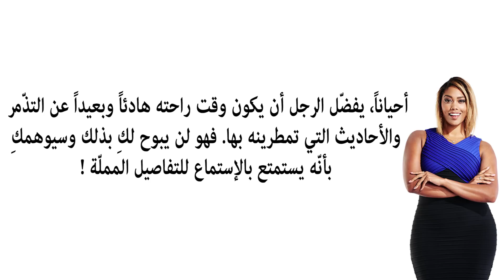ﺇﻟﻴﻚ ﺑﻌﺾ ﺍﻷﺳﺮﺍﺭ ﺍﻟﺘﻲ ﻳﺨﻔﻴﻬﺎ ﻛﻞ ﺭﺟﻞ ﻋﻦ ﺯﻭﺟﺘﻪ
3 أشياء تفعلها النساء وتظنّ أنها تثير الرجال بينما هي على العكس تماماً
الموسوعة : الثقافية

ربنا تعتقد المرأة أن بعض الاشياء تثير الرجال فتعمد على الاقدام عليها لترى نفسها جذابة فى عين الرجل سواء...

أمور تثير جنون الرجل وتجعله يعشق المرأة إذا فعلتها له !!
OSHA SALAH

تصرفات وسلوكيات بسيطة .. اتبعيها !

الموسوعة : الثقافية

7 أشياء لا يستطيع الرجل مقاومتها في المرأة
هل تعلم

 أشياء تفعلها النساء وتظنّ أنها تثير الرجال بينما هي العكس تماماً
Mouad Tube

141 vuesil y a 9 mois

6 تصرفات عفوية تفعلها المراة يعشقها الرجل وتجذبه لك
العناية بالذات
1- معلومات مهمة ونصائح يجب معرفتها عن ليلة الدخلة...

ﺗﺼﺮﻓﺎﺕ ﻳﺴﺘﻔﺰ ﺍﻟﺮﺟﻞ ﺑﻬﺎ ﺍﻟﻤﺮﺃﺓ ﻷﻧﻪ ﻳﺤﺒﻬﺎ ﺳﺮﺍ. ﺇﻛﺘﺸﻔﻴﻬﺎ معنا.
Vivid Inf
ﺗﺼﺮﻓﺎﺕ ﻳﺴﺘﻔﺰ ﺍﻟﺮﺟﻞ ﺑﻬﺎ ﺍﻟﻤﺮﺃﺓ ﻷﻧﻪ ﻳﺤﺒﻬﺎ ﺳﺮﺍ. ﺇﻛﺘﺸﻔﻴﻬﺎ معنا. قناة Vivid Info شاهد أيضا...
1:59
حركه تثير شهوه الرجل تفعلها معظم النساء وهى حرام شرعا فعلها حتى لزوجها
قناة الحكيم

ﺃﻣﻮﺭ ﻓﻲ ﺍﻟﻤﺮﺃﺓ ﺗﺜﻴﺮ ﺍﻟﺮﺟﻞ ﺑﻌﻴﺪﺍً ﻋﻦ ﺍﻟﺸﻜﻞ ﺍﻟﺨﺎﺭﺟﻲ. إكتشفيها معنا ؟
Vivid Info

ﺃﻣﻮﺭ ﻓﻲ ﺍﻟﻤﺮﺃﺓ ﺗﺜﻴﺮ ﺍﻟﺮﺟﻞ ﺑﻌﻴﺪﺍً ﻋﻦ ﺍﻟﺸﻜﻞ ﺍﻟﺨﺎﺭﺟﻲ. إكتشفيها معنا ؟ قناة Vivid Info شاهد...

حركه تفعلها معظم النساء تثير شهوه الرجل ويحرم على المرأه فعلها حتى امام زوجها ! احذروا منها
شمس المعرفة

ﻟﻠﻤﺮﺃﺓ. ﺑﺎﺳﺘﺨﺪﻣﻚ ﻟﻬﺬﻩ ﺍﻟﺤﺮﻛﺎﺕ ﺳﺘﺄﺳﺮﻱ ﻗﻠﺐ ﺍﻟﺮﺟﻞ ﺍﻟﺬﻱ ﺃﻣﺎﻣﻚ
Vivid Info

ﻟﻠﻤﺮﺃﺓ. ﺑﺎﺳﺘﺨﺪﻣﻚ ﻟﻬﺬﻩ ﺍﻟﺤﺮﻛﺎﺕ ﺳﺘﺄﺳﺮﻱ ﻗﻠﺐ ﺍﻟﺮﺟﻞ ﺍﻟﺬﻱ ﺃﻣﺎﻣﻚ قناة Vivid Info شاهد أيضا...

ﺃﻣﻮﺭ ﻣﻔﺎﺟﺌﺔ ﺗﺠﻌﻞ ﺍﻟﺮﺟﻞ ﻳﻨﺠﺬﺏ ﺇﻟﻰ ﺍﻟﻤﺮﺃﺓ ﺑﺠﻨﻮﻥ
Vivid Info

ﺃﻣﻮﺭ ﻣﻔﺎﺟﺌﺔ ﺗﺠﻌﻞ ﺍﻟﺮﺟﻞ ﻳﻨﺠﺬﺏ ﺇﻟﻰ ﺍﻟﻤﺮﺃﺓ ﺑﺠﻨﻮﻥ قناة Vivid Info شاهد أيضا : ﺍﻟﺤﺐ. ﺇﻛﺘﺸﻔﻲ...

للمرأة .أمور لا تقومين بها لكنها تجذب الرجل بشكل جنوني! الحب
Vivid Info

للمرأة .أمور لا تقومين بها لكنها تجذب الرجل بشكل جنوني! الحب شاهد أيضا : ﺍﻟﺤﺐ. ﺇﻛﺘﺸﻔﻲ ﻟﻤﺎﺫﺍ ﻳﺘﺠﺎﻫ...
4:38
ﺃﻣﻮﺭ ﻓﻲ ﺍﻟﻤﺮﺃﺓ ﺗﺠﺬﺏ ﺍﻟﺮﺟﻞ ﻻ ﺇﺭﺍﺩﻳﺎً ﺑﺪﻭﻥ ﻋﻠﻤﻪ
Vivid Info

ﺃﻣﻮﺭ ﻓﻲ ﺍﻟﻤﺮﺃﺓ ﺗﺠﺬﺏ ﺍﻟﺮﺟﻞ ﻻ ﺇﺭﺍﺩﻳﺎً ﺑﺪﻭﻥ ﻋﻠﻤﻪ قناة Vivid Info شاهد أيضا : ﺍﻟﺤﺐ. ﺇﻛﺘﺸﻔﻲ...

اشياء تثير جنون الرجل وتجعله يعشق المراة لو فعلتها/👒

الرجاء من المشتركين الضغط على ايقونة الجرس التي بجانب ايقونة الاشتراك لكي يصلك كل جديد تحياتي للجميع اختكم...

ﻋﻼﻣﺎﺕ ﺗﺪﻝ ﻋﻠﻰ ﺍﻥ ﺍﻟﺮﺟﻞ ﻳﺨﻔﻲ ﺳﺮًﺍ ﻋﻦ ﺍﻟﻤﺮﺃﺓ
Vivid Info
ﻋﻼﻣﺎﺕ ﺗﺪﻝ ﻋﻠﻰ ﺍﻥ ﺍﻟﺮﺟﻞ ﻳﺨﻔﻲ ﺳﺮًﺍ ﻋﻦ ﺍﻟﻤﺮﺃﺓ شاهد أيضا : ﺍﻟﺤﺐ. ﺇﻛﺘﺸﻔﻲ ﻟﻤﺎﺫﺍ ﻳﺘﺠﺎﻫ...

ﺍﻟﻌﻨﺎﻕ ﺑﻴﻦ ﺍﻟﺮﺟﻞ ﻭ ﺍﻟﻤﺮﺃﺓ ﺃﻫﻢّ ﻣﻦ ﺍﻟﻘﺒﻠﺔ. ﺇﻛﺘﺸﻔﻲ ﻟﻤﺎﺫﺍ ؟
Vivid Info
ﺍﻟﻌﻨﺎﻕ ﺑﻴﻦ ﺍﻟﺮﺟﻞ ﻭ ﺍﻟﻤﺮﺃﺓ ﺃﻫﻢّ ﻣﻦ ﺍﻟﻘﺒﻠﺔ. ﺇﻛﺘﺸﻔﻲ ﻟﻤﺎﺫﺍ ؟ قناة Vivid Info شاهد أيضا : ﺍﻟﺤ...

ﺑﻌﺾ ﺇﺷﺎﺭﺍﺕ ﻟﻐﺔ ﺍﻟﺠﺴﺪ ﺗﻔﻀﺢ ﺇﻋﺠﺎﺏ ﺍﻟﺮﺟﻞ ﺑﺎﻟﻤﺮﺃﺓ. تعرفي عليها
Vivid Info

ﺑﻌﺾ ﺇﺷﺎﺭﺍﺕ ﻟﻐﺔ ﺍﻟﺠﺴﺪ ﺗﻔﻀﺢ ﺇﻋﺠﺎﺏ ﺍﻟﺮﺟﻞ ﺑﺎﻟﻤﺮﺃﺓ. تعرفي عليها قناة Vivid Info شاهد أيضا : ﺍﻟﺤ...

للمرأة. ﺃﻣﻮﺭ ﻳﺘﻤﻨﻰ ﺯﻭﺟﻚ ﻭ ﺍﻟﺮﺟﻞ ﻟﻮ ﺃﻧﻚ ﺗﻌﻠﻤﻴﻨﻬﺎ
Vivid Info

للمرأة. ﺃﻣﻮﺭ ﻳﺘﻤﻨﻰ ﺯﻭﺟﻚ ﻭ ﺍﻟﺮﺟﻞ ﻟﻮ ﺃﻧﻚ ﺗﻌﻠﻤﻴﻨﻬﺎ شاهد أيضا : ﺍﻟﺤﺐ. ﺇﻛﺘﺸﻔﻲ ﻟﻤﺎﺫﺍ ﻳﺘﺠ...

لن تصدقي ما هي الاشياء التي تثير اعجاب الرجل فيك وتعتبر نقطة ضعف له
العناية بالذات

ﺃﻣﻮﺭ ﻻ ﺗﺨﻄﺮ ﺑﺒﺎﻟﻚِ ﻭﻻ ﺗﺘﻨﺒﻬﻴﻦ ﻟﻬﺎ ﻳﻠﺤﻈﻬﺎ ﺍﻟﺮﺟﻞ ﺑﺸﻜﻞ ﻛﺒﻴﺮ!
Vivid Info

ﺃﻣﻮﺭ ﻻ ﺗﺨﻄﺮ ﺑﺒﺎﻟﻚِ ﻭﻻ ﺗﺘﻨﺒﻬﻴﻦ ﻟﻬﺎ ﻳﻠﺤﻈﻬﺎ ﺍﻟﺮﺟﻞ ﺑﺸﻜﻞ ﻛﺒﻴﺮ! ! قناة Vivid Info شاهد أيضا...

للمرأة. ﺍﻛﺸﻔﻲ ﻓﻴﻤﺎ ﻳﻔﻜﺮ ﺍﻟﺮﺟﻞ ﻣﻦ ﺑﺆﺑﺆ ﻋﻴﻨﻪ
Vivid Info

للمرأة. ﺍﻛﺸﻔﻲ ﻓﻴﻤﺎ ﻳﻔﻜﺮ ﺍﻟﺮﺟﻞ ﻣﻦ ﺑﺆﺑﺆ ﻋﻴﻨﻪ قناة Vivid Info شاهد أيضا : ﺍﻟﺤﺐ. ﺇﻛﺘﺸﻔﻲ ﻟﻤﺎﺫﺍ...
ﻣﻼﻣﺢ ﺟﻤﺎﻟﻴﺔ ﺗﻐﺮﻱ ﻭﺗﺠﺬﺏ ﺍﻟﺮﺟﻞ ﻓﻲ ﻭﺟﻪ ﺍﻟﻤﺮﺃﺓ!
Vivid Info
ﻣﻼﻣﺢ ﺟﻤﺎﻟﻴﺔ ﺗﻐﺮﻱ ﻭﺗﺠﺬﺏ ﺍﻟﺮﺟﻞ ﻓﻲ ﻭﺟﻪ ﺍﻟﻤﺮﺃﺓ! شاهد أيضا : ﺍﻟﺤﺐ. ﺇﻛﺘﺸﻔﻲ ﻟﻤﺎﺫﺍ ﻳﺘﺠﺎ...

ﺇﻛﺘﺸﻔﻲ ﻃﺮﻕ ﺇﻣﺴﺎﻙ ﺍﻟﺮﺟﻞ ﻟﻴﺪ ﺍﻟﻤﺮﺃﺓ. ﻭﻣﻌﻨﻰ ﺃﺣﺎﺳﻴﺴﻬﺎ